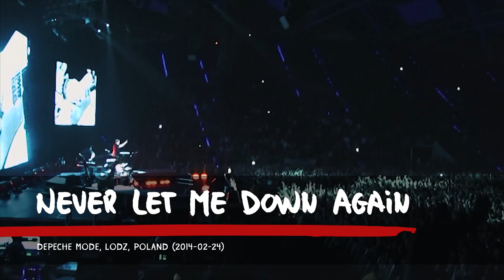Depeche Mode - Delta Machine Tour - FULL SHOW (2014, Lodz, Poland)(2014-02-24)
SETLIST:
01. Intro [0:00:00]
02. Welcome To My World [0:01:20]
03. Angel [0:06:56]
04. Walking In My Shoes [0:11:28]
05. Precious [0:18:21]
06. Black Celebration [0:23:28]
07. In Your Room [0:28:15]
08. Policy Of Truth [0:33:50]
09. Slow [0:39:34]
10. Blue Dress [0:44:37]
11. Heaven [0:50:19]
12. Behind The Wheel [0:54:31]
13. A Pain That I'm Used To [0:59:49]
14. A Question Of Time [1:04:12]
15. Enjoy The Silence [1:08:36]
16. Personal Jesus [1:15:58]
17. But Not Tonight [1:27:26]
18. Halo [1:34:56]
19. Just Can't Get Enough [1:39:48]
20. I Feel You [1:45:54]
21. Never Let Me Down Again [1:53:14]

Depeche Mode - Delta Machine Tour (2014, Atlas Arena, Lodz, Poland)(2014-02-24)